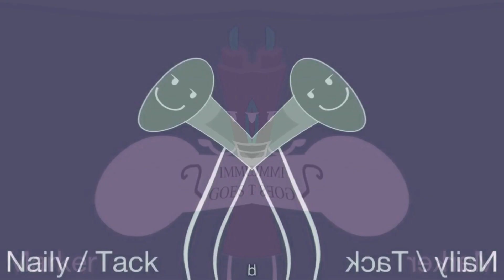BFDI Auditions In Panis Major In CoNfUsIoN